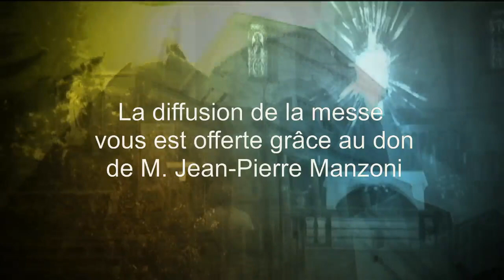Messe 1er septembre 2017 (Temps ordinaire)